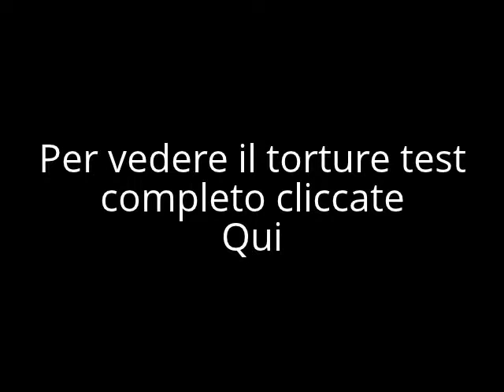Compound Bow VS. Blank Gun - Lucaedanyy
Cosa succede quando un arco compound da 55 libbre incontra una tanfoglio a salve? bene in questo video riusciamo a mostrarvelo...